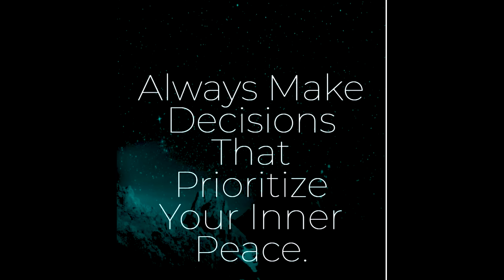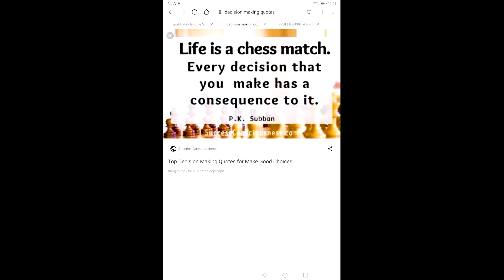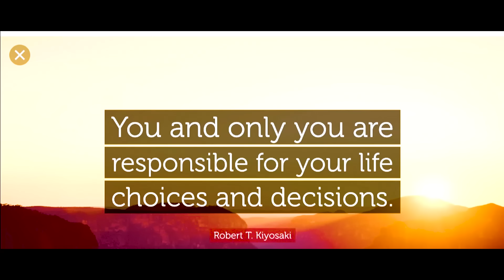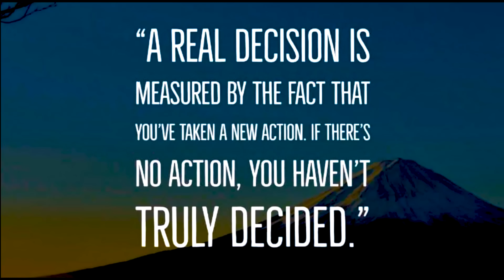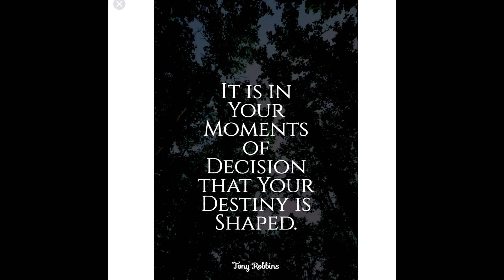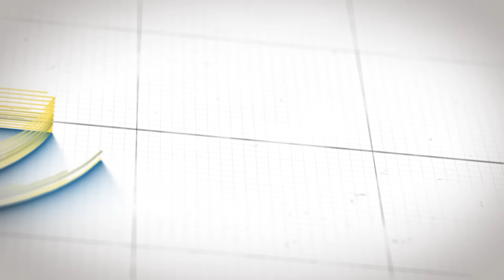New Eritrean Video 2024 መኣዲ ልቦና... "ውሳነታት ኣብ መዓልታዊ ሂወት"